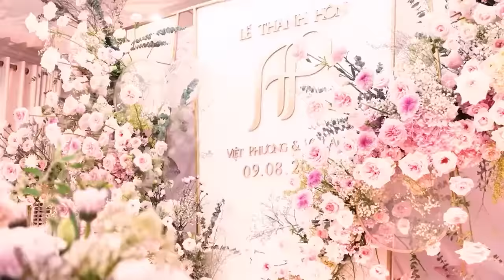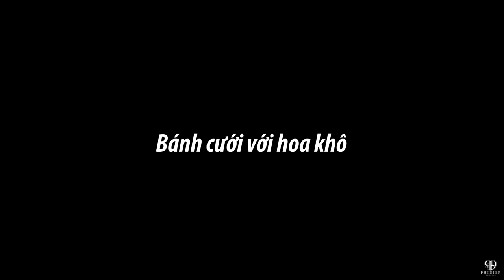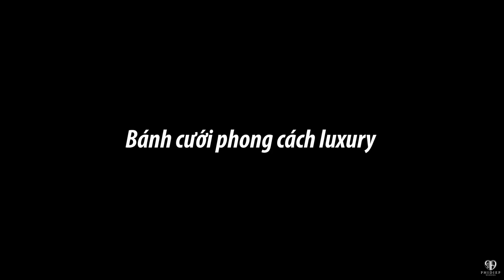Bánh cưới và những điều cô dâu chú rể cần biết khi chọn bánh cưới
Phi Diep Wedding - Make your dream come true

Ha Noi:
13 Nguyễn Huy Tự - Hai Bà Trưng

Ho Chi Minh:
35 Nguyễn Hiền - Phường 4 - Quận 3